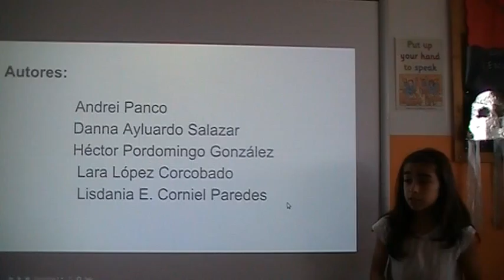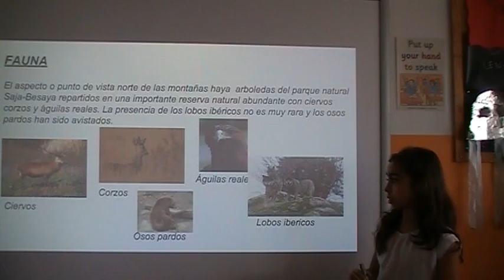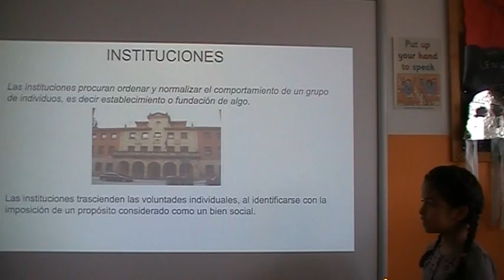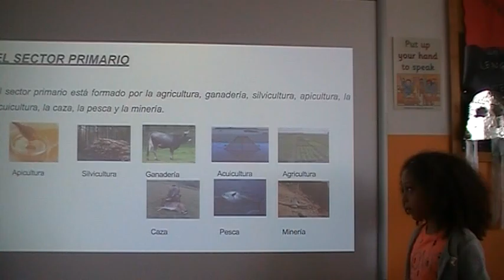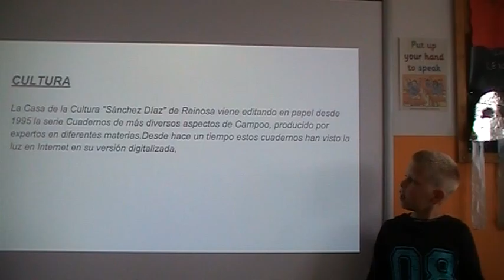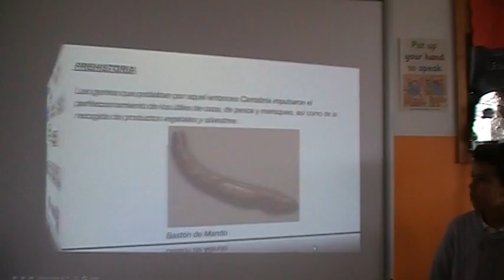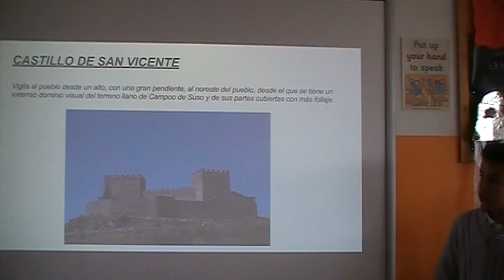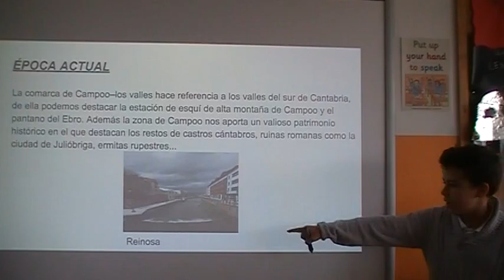Comarca Campoo-Los Valles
Alumnos de 4º de Primaria nos explican la geografía, la sociedad y la historia de Campoo-Los Valles